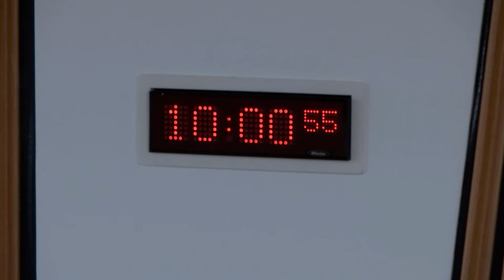Standards, Procedures and Public Appointments Committee - 22 February 2018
Agenda:
1. Sexual harassment and inappropriate conduct: The Committee will take evidence from—
Professor Nicole Busby, Professor of Labour Law, University of Strathclyde;
Kirsty Thomson, Solicitor, JustRight Scotland and the Scottish Women's Rights Centre;
Amy Johnson, Policy and Research Officer, Zero Tolerance;
Caroline Thomson, Consultant, Scottish Women's Convention.

2. Sexual harassment and inappropriate conduct (in private): The Committee will consider the evidence heard earlier in the meeting.